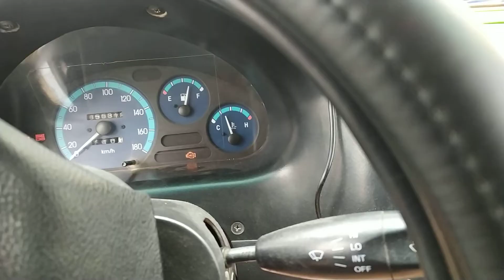benzindan gazga o'tishni tezlatish